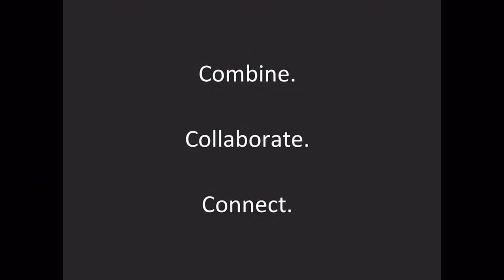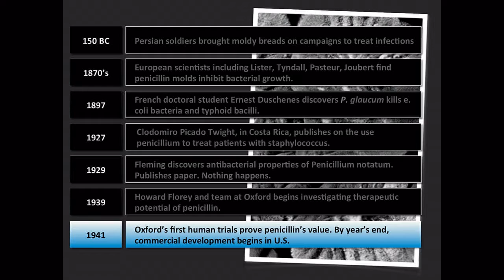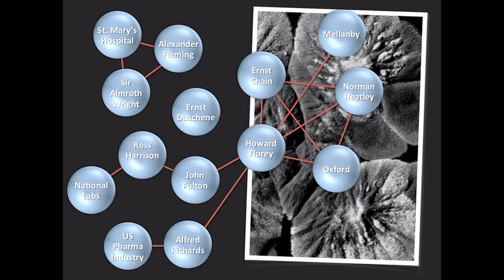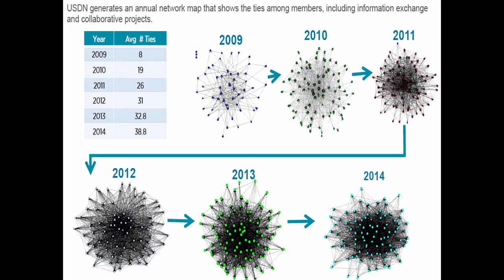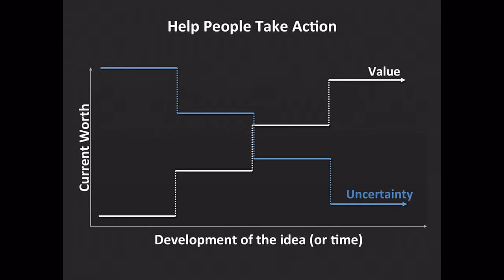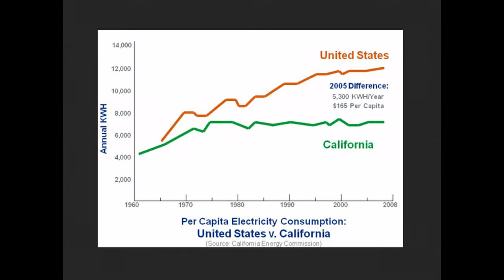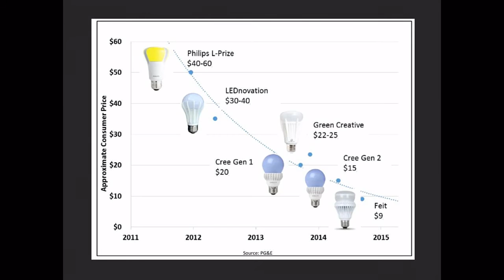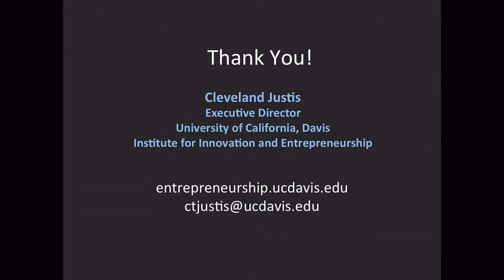SOCAPtv - Insights of Innovation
Insights of Innovation
Cleveland Justis/UC Davis Institute for Innovation and Entrepreneurship